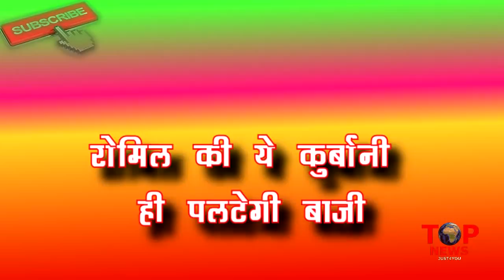BB 12 || OMG! CAPTAINCY TASK में ROMIL देगा ये बड़ी कुर्बानी, पलट जाएगा पूरा खेल